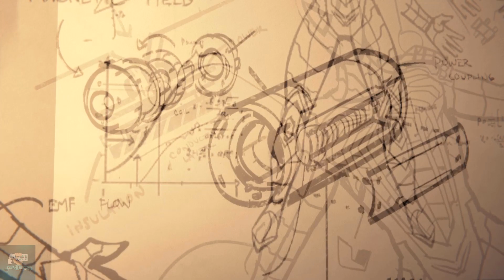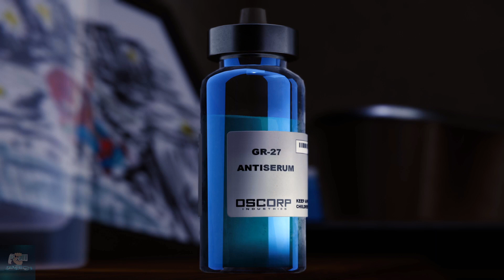🕷SPIDER-MAN Gameplay 4K PS5🕸️ Episodio 40 | Enfrentamiento entre Dr. Octavious y el hombre araña🕸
¡Bienvenido a nuestro canal de YouTube donde la emoción de los videojuegos se fusiona con las últimas tendencias tecnológicas! Explora el fascinante mundo del gameplay, descubre innovaciones tecnológicas, sigue las tendencias del gaming y sumérgete en análisis detallados. Únete a nuestra comunidad gaming y mantente actualizado con lo último en videojuegos y tecnología. ¡Prepárate para una experiencia inmersiva y emocionante! 🎮🚀